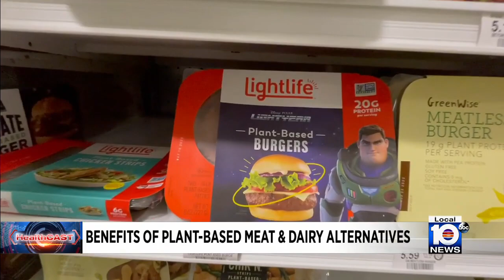New information on plant based food alternatives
Researchers are learning more about the possible benefits and drawbacks of plant based meat and dairy alternatives.